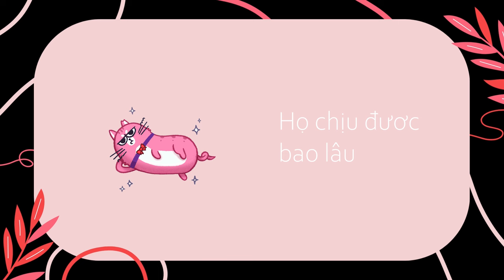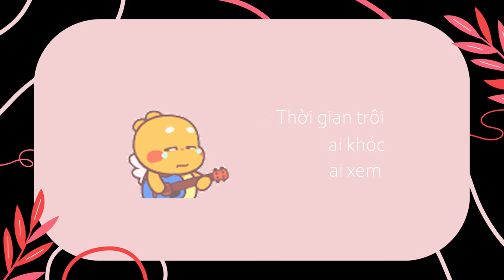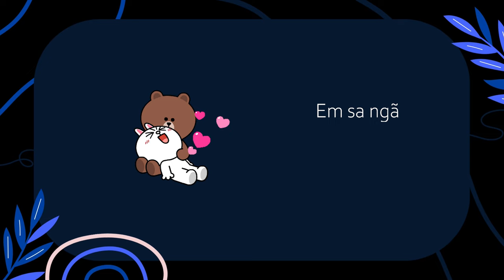COCO - AI (Official Lyrics Video)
COCO - AI
" Ai don't know ? "
 Stream "Ai" album everywhere:
Credits:
Music Composer: coco
Performer: coco
Music Producer: coco
Mixing & Mastering: coco
Recording: coco
Lyrics Video & Artwork coco
Special thanks to Tony for the chords
* Vì là sản phẩm đầu tay cho nên rất xin lỗi vì những tiếng rè trên Youtube vs Soundcloud*

© Copyright by coco ☞ Do not Reup